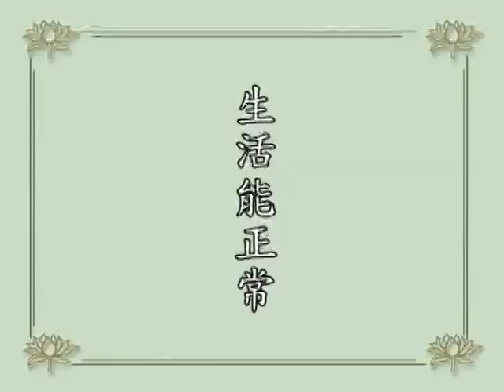淨空老法師問答 陳居士問：「末學自九八年聽您講經以來，心生歡喜，因而常到居士林念佛、聽經。可是在­去年十一月間突然身體不適，時常感到頭昏、走不動、呼吸困難，雖然看了醫生也沒有什麼­起色。因為這個病痛導